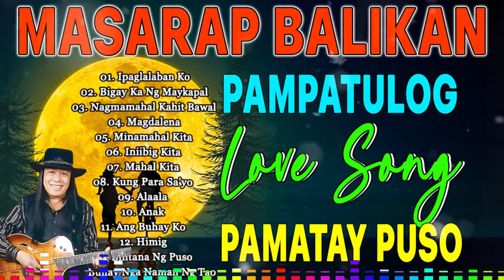Greatest Hits Nonstop Opm Tagalog Love Songs Of Freddie Aguilar, Asin, April Boy Regino #139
✔Thank you for your support and enjoy listening!
We are a company that creates music on YouTube.
We invite talented artists to cooperate with us.
✔This video has been specially licensed directly from the artists and rights holders.
All songs in "OPM HIT SONGS" are properly licensed and protected. They cannot be used outside this channel or as background music for third party content.”